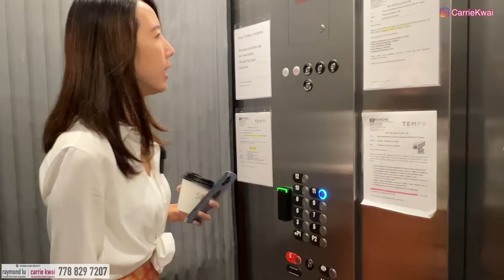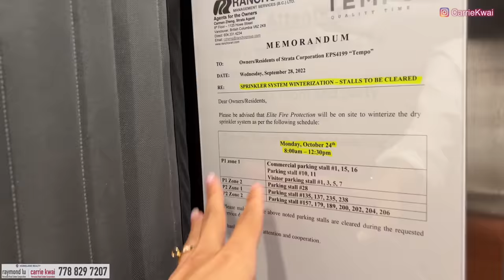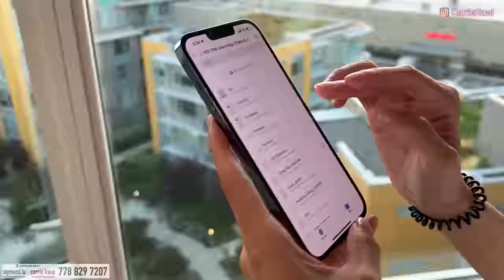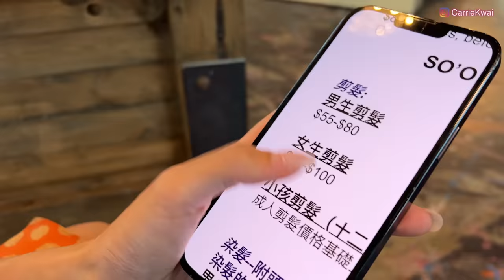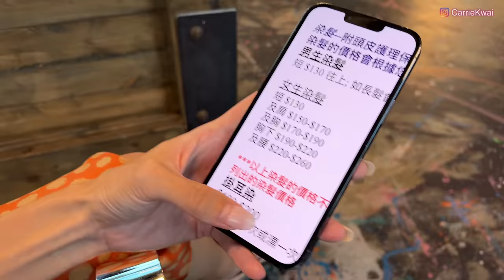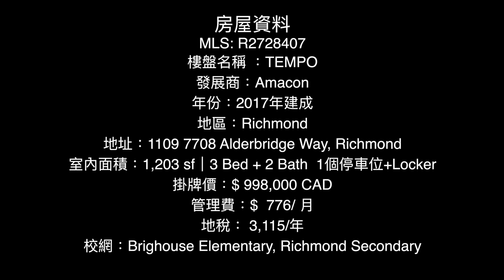【温哥華地產】Richmond 三房大單位 1,203尺｜水泥公寓｜東南西朝向 彩光充足｜高層Sub-Penthouse｜CAD $998,000｜中文字幕 4K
今天我們來到Richmond市中心Brighouse區，在Lansdowne購物中心附近，看一個三房大單位，這個單位的特色是有東南西面的朝向，客廳和房間有很多大窗戶，由早晨到黃昏採光都非常充足，加上位於高層11樓景觀開揚。 樓下有一座獨立的會所設施，內裏有泳池、健身室、瑜伽房、會客室和天台花園。步行8分鐘到Lansdowne購物中心和天車站，附近步行距離有兩間大統華超市，餐廳和各種生活配套。

Sat Oct 15  2pm-4pm  Openhouse

MLS: R2728407
樓盤名稱 ：TEMPO
發展商：Amacon
年份：2017年建成
地區：Richmond
地址：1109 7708 Alderbridge Way, Richmond
室內面積：1,203 sf｜3 Bed + 2 Bath  1個停車位+Locker
地稅： 3,115/年
校網：Brighouse Elementary, Richmond Secondary

微信：carriekwai
所屬地產公司：Remax Crest Richmond